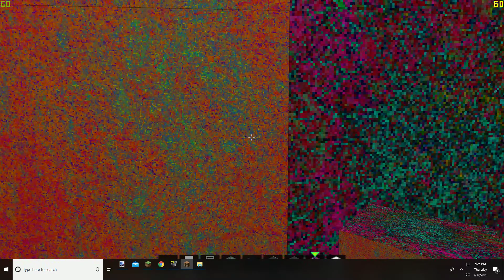MINECRAFT 20w11a update chronokiller's star wars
This are my textures for the 20w11a update . subject to change by the time optifine is released for 1.16